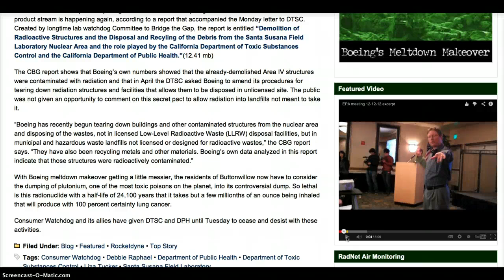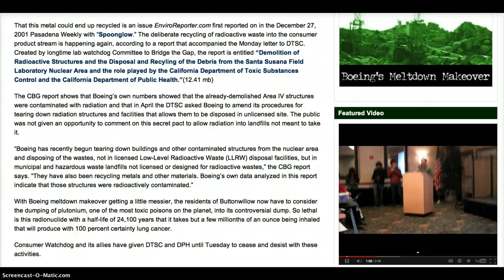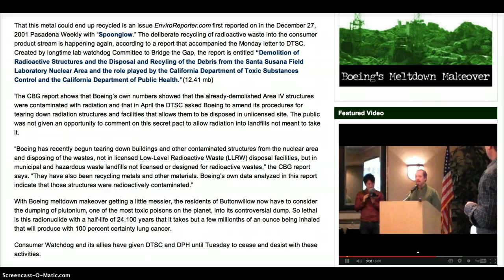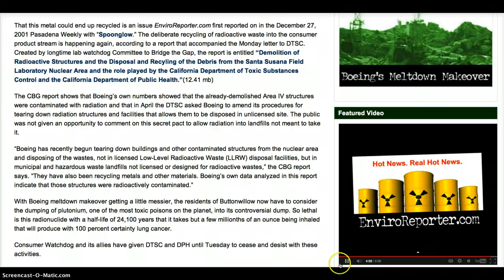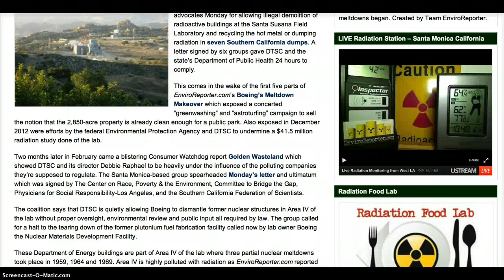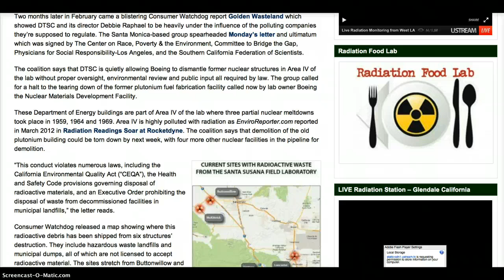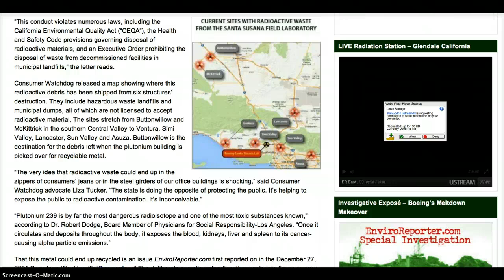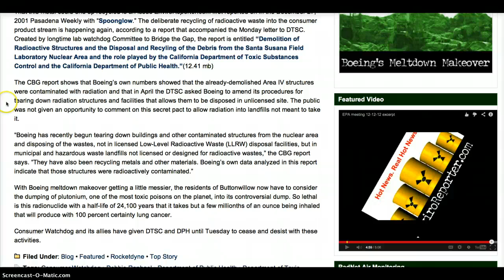Boeing ILLEGALLY Poisons Californian's with Plutonium Waste Dumping!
Current owner of Santa Susana Field Laboratory, Boeing got the green light to secretly dismantle former nuclear structures including the plutonium fuel fabrication facility without environmental review and public input required by law. Then they are being dumped into hazardous waste Landfills and municipal dumps!
Plutonium waste in a municipal landfill? PU-239 is by far the most dangerous radioisotope and one of the most toxic substances known to man. It deposits throughout the body, it exposes the blood, kidneys, liver and spleen to cancer causing alpha particle emissions. It's so lethal only a few millionths of an ounce being inhaled will produce with 100 percent certainty~LUNG CANCER!

All this lands on the heels of the $41.5 million radiation study scandal by the EPA and California's Department of Toxic Substances Control. Where's the money? Where's the study?